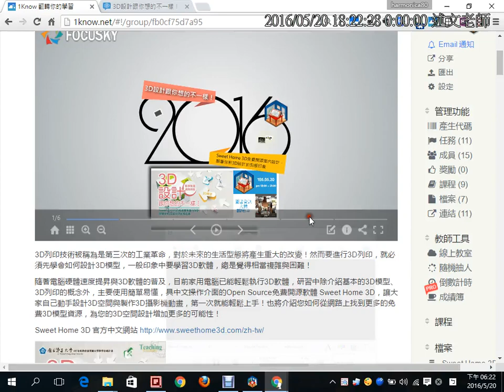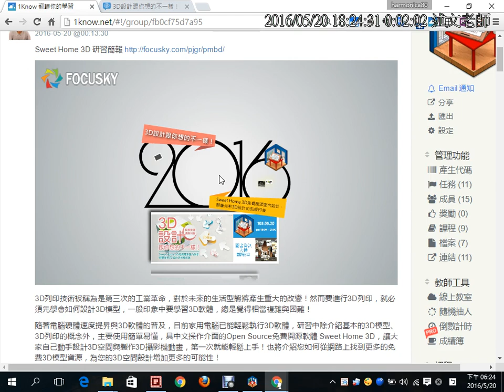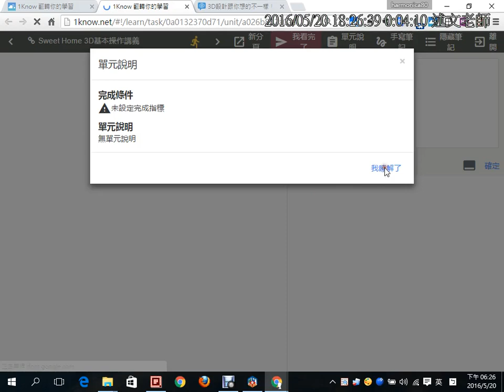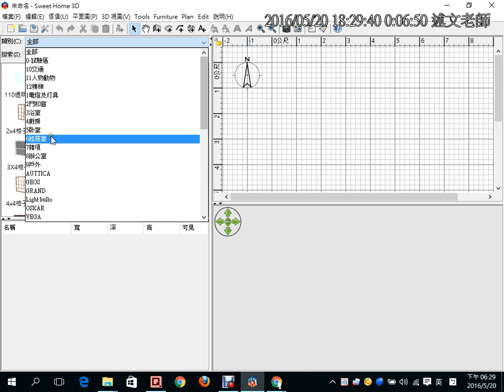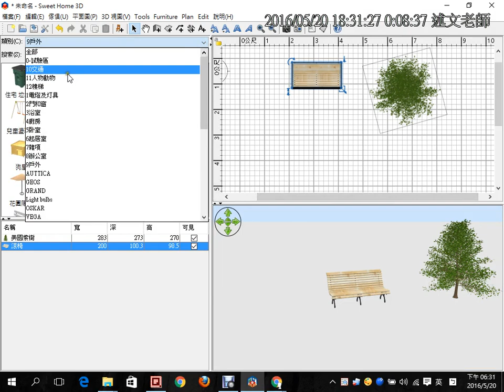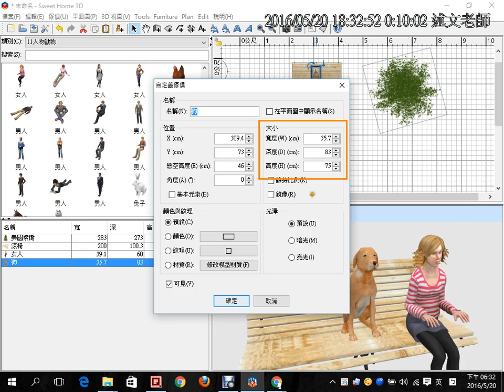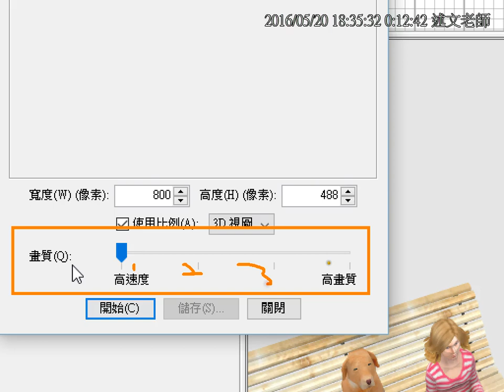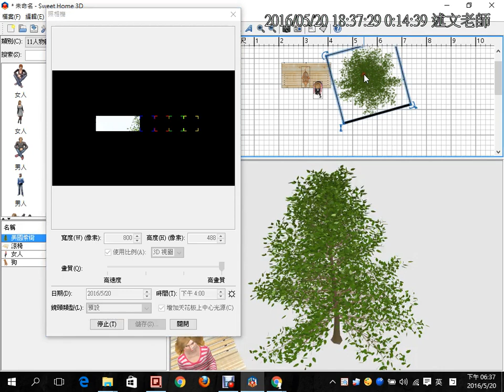01：Sweet Home 3D研習介紹與軟體基本操作